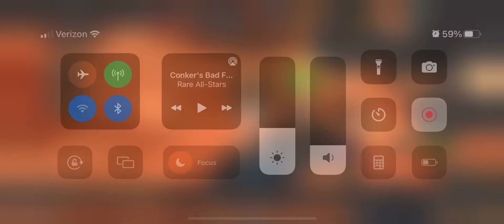Herc vs Vigor Bishop